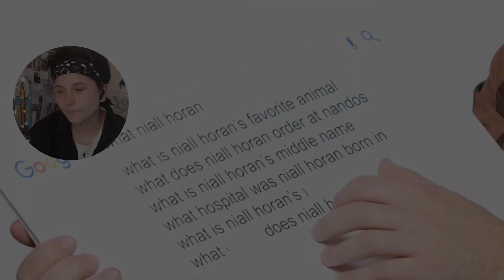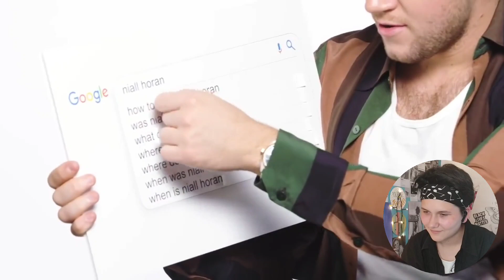Niall Horan being EXTREMELY irish *yes, we're irish and we live up to every single stereotype*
Hey everyone!
Let's laugh with Niall today!
We watch not so many videos about him, so why not?)
Take care of yourself, stay safe and healthy))
Treat People With Kindness
                                                                         Love, Dash
VOTE FOR LOUIS- IHEARTS 2021!

you can vote on Twitter...they have posted a poll for those who can't access the website due to geographic limitations...even I couldn't vote on the website but apparently you can vote upto 50 times on their poll! Pls cast you vote there we gotta do this and spread the msg everywhere! :)

We've gotta speed up!!

btw if you vote for him on iheart app then the votes are counted twice! And you can also vote 50 times!

under "how many times may I vote" there's a link attached which directs you to their app that you can download...cast your vote there too :))